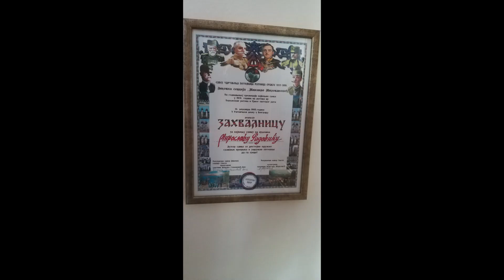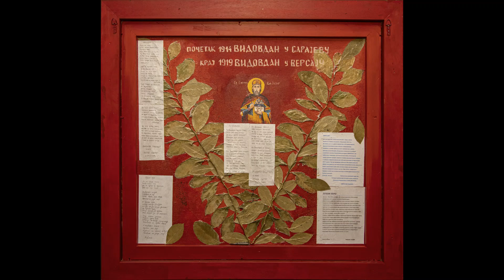miroslav radović slikar- nezaborav